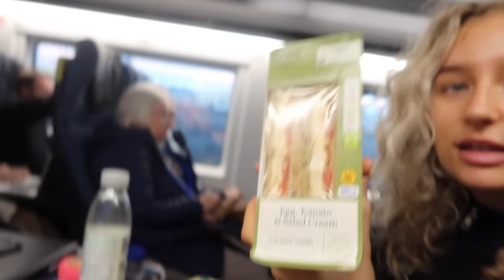back in paris vlog! we can't decide where to live